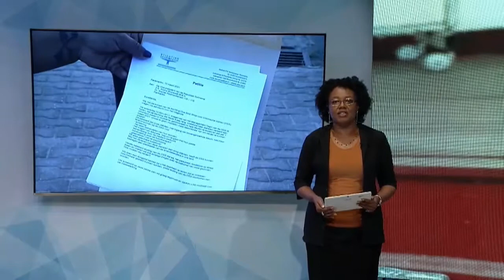12 03 2021 Regering gaat oplossing zoeken voor personeel One Stop Shop